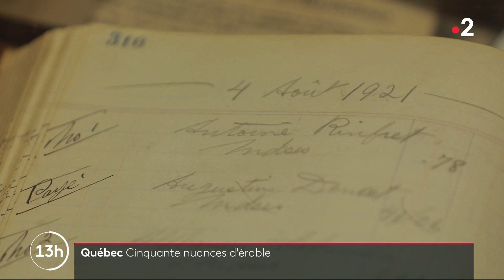Sirop d'érable, F2, octobre 2021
Reportage France 2 sur la confection du sirop d'érable au Canada. Où il est question de récolte, confection, dégustation, utilisations culinaires.